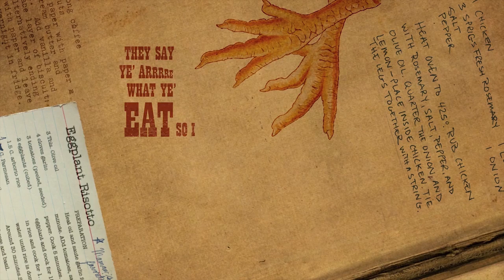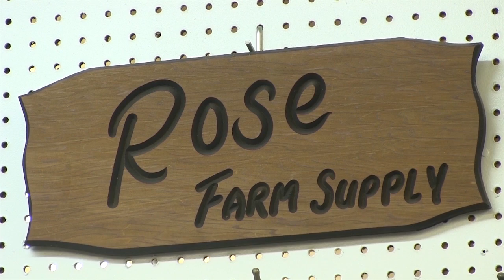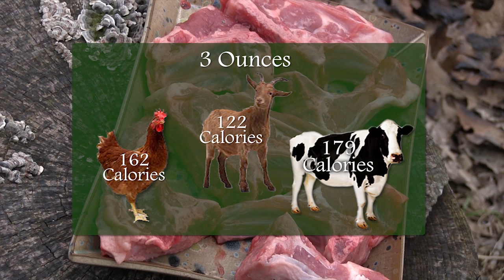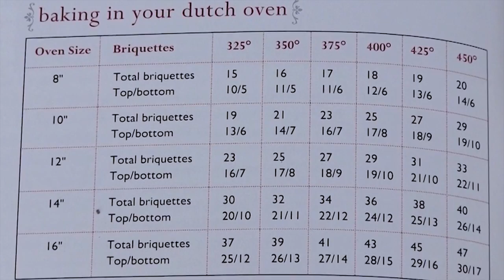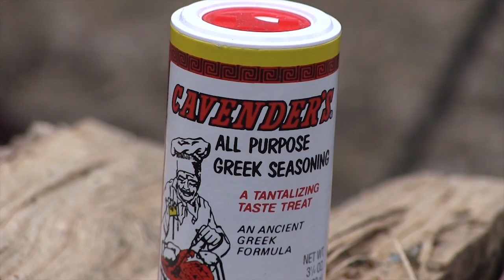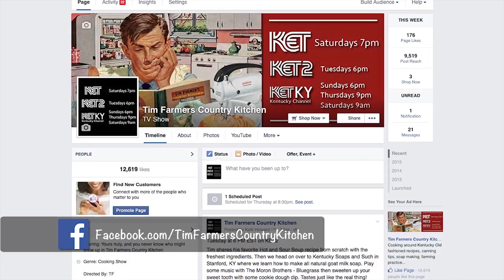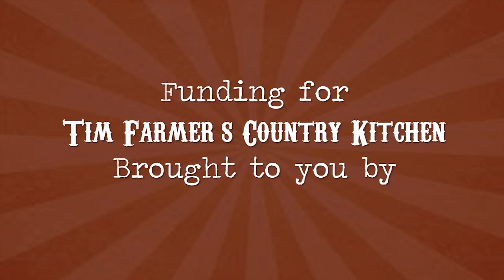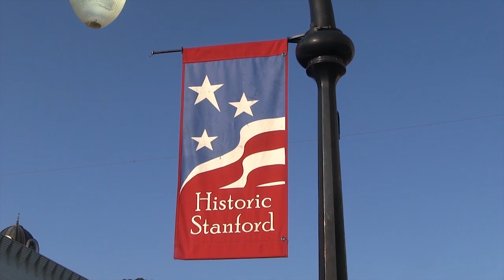Pesto Rubbed Goat, Cherry Jubilee Dessert & Bluegrass Nachos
Tim lights the fire for Valentine's Day by surprising Nicki with a pesto rubbed goat and side of spinach and onions on the salt block, Cowboy Campfire Cooking style. Nicki makes a Cherry Love Delight dessert with cherries, bourbon, cake mix and more in the dutch oven. We visit with Shannon from Grace Cafe who whips up some Bluegrass Nachos and a Brussel Sprouts/Apple/Bacon side. Tim's mom Sherry reads a poem.